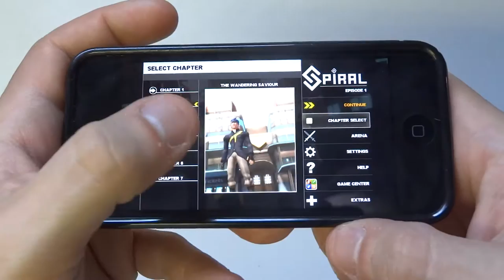Spiral Episode 1 IOS Gameplay Part 2 - Fliptroniks.com